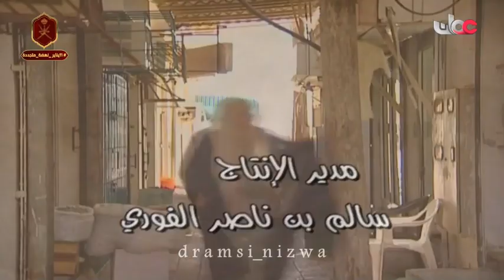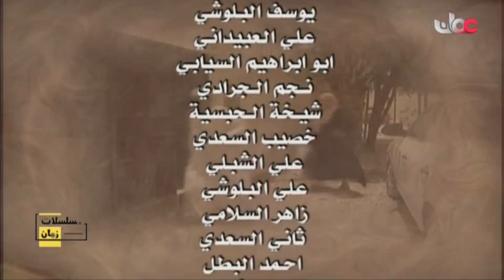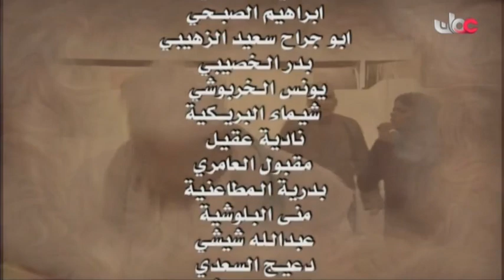المسلسل العُماني سلمى وسلامة الحلقة 12 إنتاج 2007